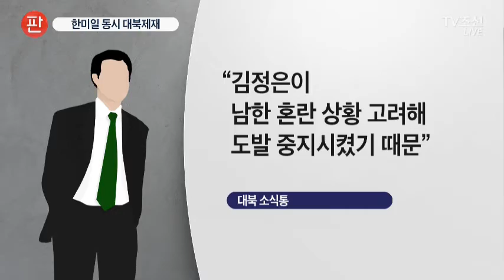北, 다시 도발 징후…한·미·일 동시 독자 대북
유엔의 대북 제재 결의안이 채택되자 북한이 다시 미사일 도발에 나설 징후를 보이고 있습니다. 한미일 당국은 동시다발적으로 독자 대북제재에 나서기로 했습니다.